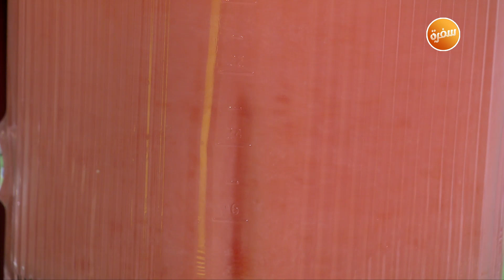طريقة تحضير سموزي بطيخ | نورا السادات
طريقة عمل سموزي بطيخ مع نورا السادات في عمايل إيديا